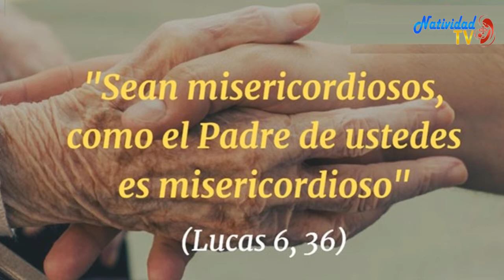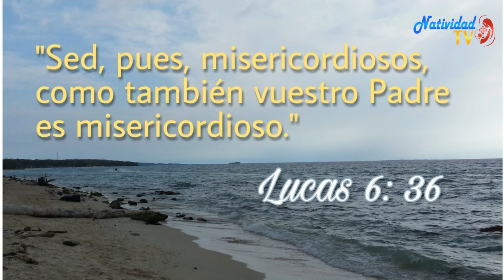EL EVANGELIO DE HOY: SAN LUCAS 6, 36-38 LUNES /09/03/20/ PBRO. JUAN CARLOS GOMEZ YANEZ